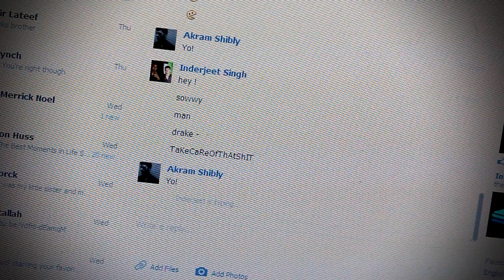Started from the Bottom [PARODY]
STARTED FROM THE BOTTOM NOW WE HERE!